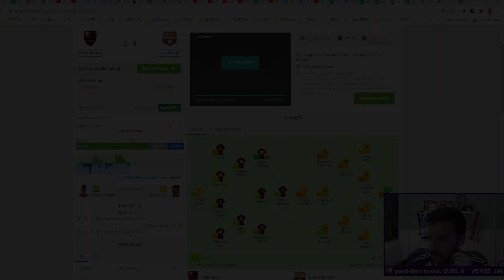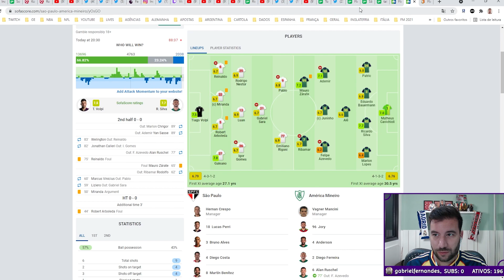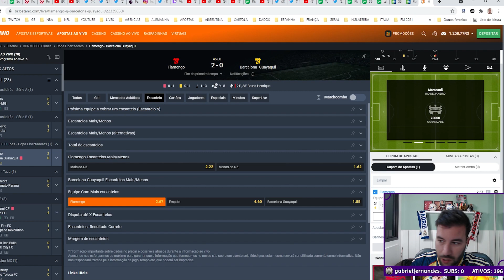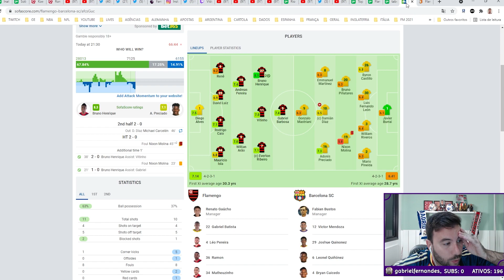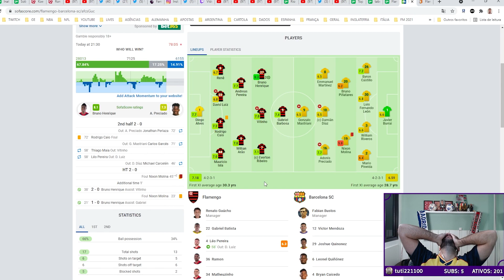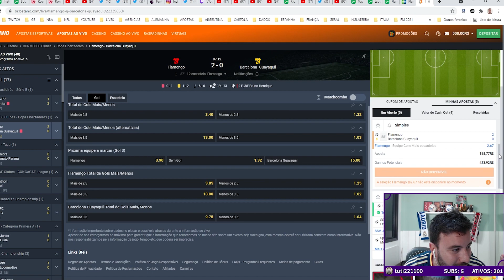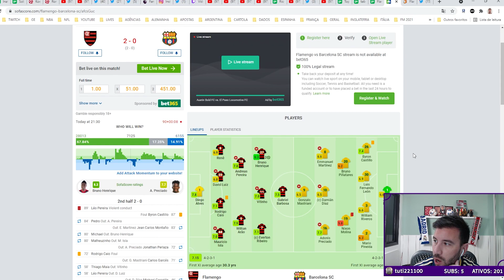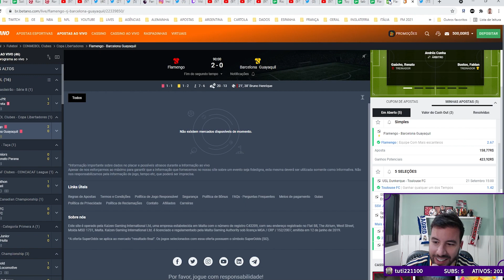CANEDO APOSTA EM MAIS UM GOL DO FLAMENGO E FICA LOUCO | Cortes do Canedo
Canedo decidiu fazer aposta uma aposta que parecia certa no jogo do Flamengo contra o Barcelona de Guayaquil, mais um gol no segundo tempo e que o Flamengo passaria o Barcelona em escanteios no jogo. Odds altas, Flamengo melhor, um a mais em campo, então Canedo decidiu apostar um bom dinheiro. Tudo parecia bom demais para ser verdade, a realidade foi aparecendo no segundo tempo, o rubro negro tirou o pé na segunda etapa, não fez mais um gol e Canedo ficou louco com isso, assista ao vídeo para ver qual foi a reação do comentarista ao perder o dinheiro apostado!